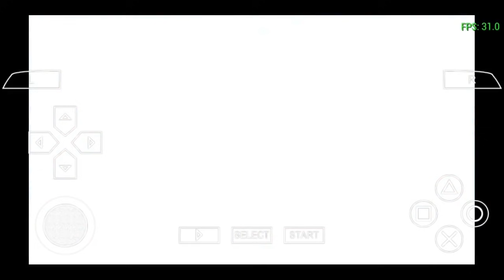Top 10 PSP Anime Games For Android PPSSPP Emulator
Hi guys here i am Back With Another Awesome List Of PSP Games For Android PPSSPP Emulator. Try to cover Most Popular Anime Games of PSP And That Can Be Playable on PPSSPP Android Emulator.

Games list .

1. God Eater

2. One Piece: Romance Dawn

3. Naruto Shippuden: Legends: Akatsuki Rising

4. Digimon World Re:Digitize

5. Dragon Ball Z - Shin Budokai

6. HUNTER X HUNTER - WONDER ADVENTURE

7. Naruto Shippūden: Ultimate Ninja Impact

8. FULLMETAL ALCHEMIST - BROTHERHOOD

9. BLEACH - HEAT THE SOUL 7

10. Fairy Tail - Portable Guild 2